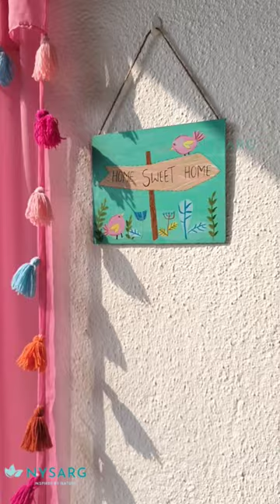Most trending Boho Ruffle curtain👉 order now👉 check description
👉👉Get this most trending premium quality Ruffle  Curtain  to enhance the beauty of your 🏠.

👉👉 Perfect for living room, kids room, bedroom, boho decor

✅Order now 👇

Check below links for beautiful handpainted home decor products.

Follow on